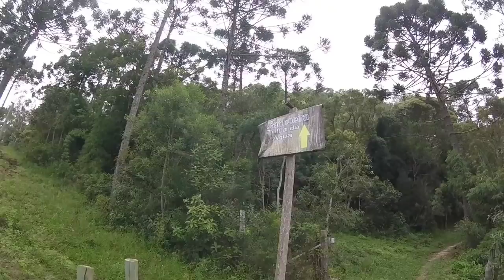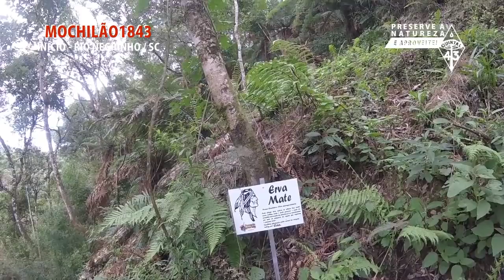CACHOEIRA RIO dos BUGRES em Rio Negrinho. Norte SANTA CATARINA / Mochilão1843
No primeiro dia de Festival PSICODÁLIA fomos a cachoeira da fazenda Evaristo, local onde acontece o festival. Contemplamos a natureza em seu cerne, consequentemente sendo felizes naturalmente. A felicidades esta nas coisa simples da vida.